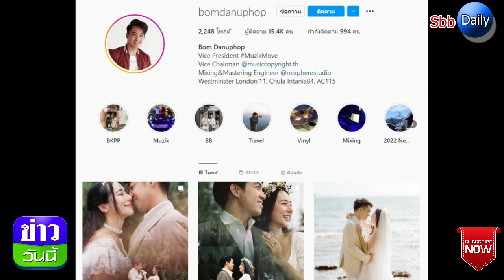ส่องโปรไฟล์ว่าที่สามี ใบเฟิร์น อัญชสา หล่อเก่งดีกรีนักบริหารรุ่นใหม่